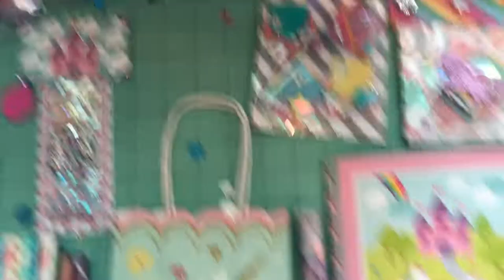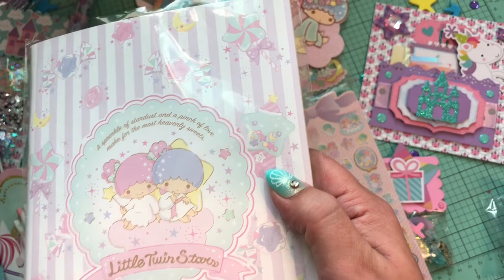MAGICAL MERMAID & UNICORN HAPPY MAIL SWAP SHARE!!! DOODLEBUG FLIPBOOK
Hi guys!! I meant to upload his yesterday so oops lol, but better late than never thats what I always say!! And anyone who disagrees can kiss my lil kawaii behind XD